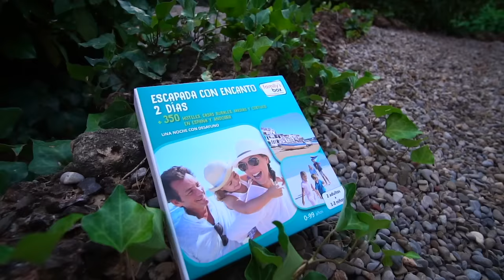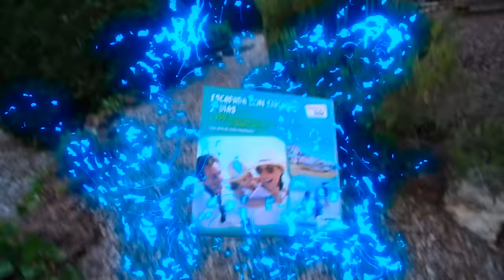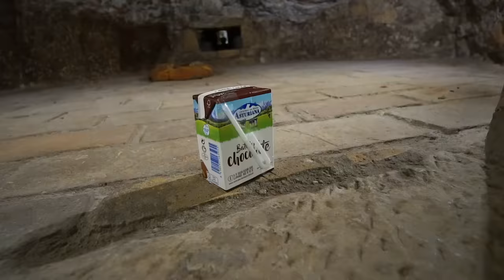Las Ratitas hacen slime jugando en un castillo!!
Las Ratitas encuentran un castillo misterioso donde aparecen en un laberinto de maiz y hacen slime dentro de un castillo.
¿Queréis ganar una escapada en familia como esta?
Participa en el Sorteo “Vacaciones en un árbol” de Batidos de Central Lechera Asturiana:
LINK: tusvacacionesenunarbol.es
¡Tienes hasta el 16 de Septiembre!